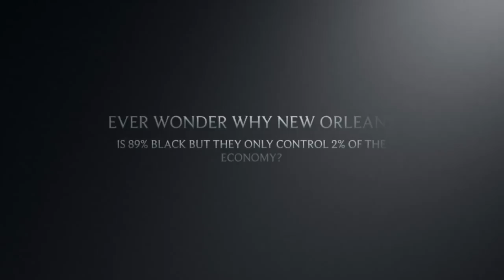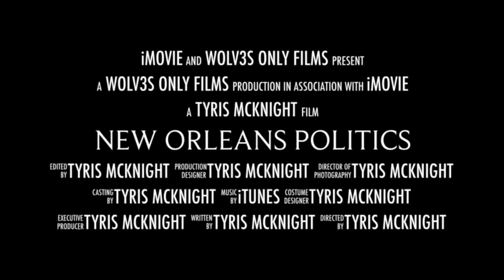New Orleans Politics Documentary Teaser Trailer #1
Ever wonder why The city of New Orleans is 89% Black but they only control 2% of the economy? Well here comes a documentary to answer those questions of why in a majority Black city that it’s generational citizens struggle to make their ends meet while other races can come in without any credit history in this country and make a decent living for themselves.